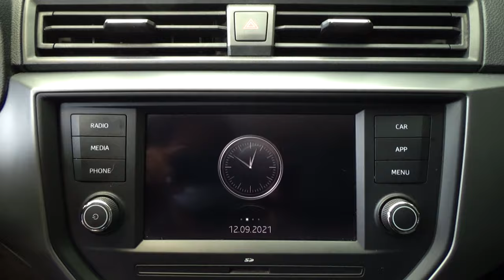Seat / Ibiza / 2018 - 10100